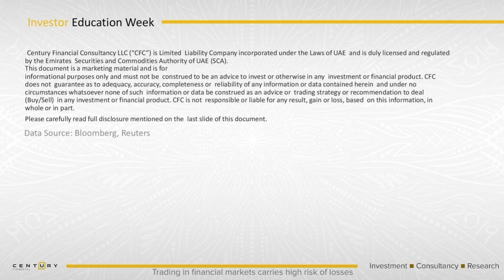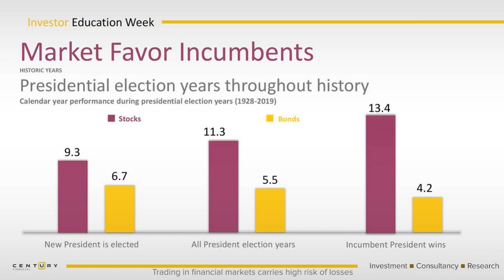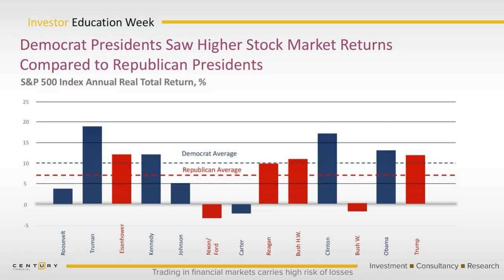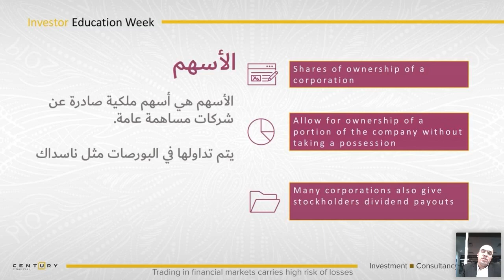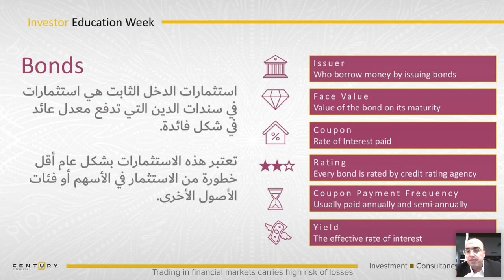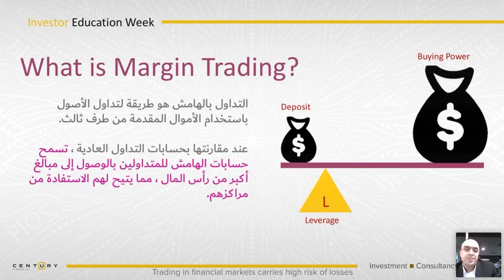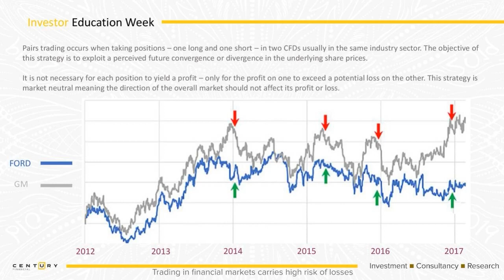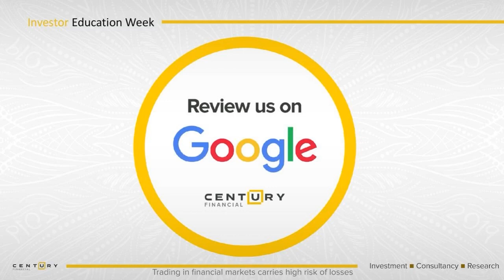كيف تتنقل في الأسواق أثناء الانتخابات الأمريكية ؟ | Century Financial | [Webinar]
من المتوقع أن تؤدي الانتخابات الأمريكية القادمة في نوفمبر إلى تقلبات متزايدة و واسعة في الأسعار عبر الأسواق بالنسبة للمستثمرين، تقدم الانتخابات الأمريكية فرصة تداول فريدة، بناءً على البيانات والأنماط الفعلية التي شوهدت في الانتخابات الرئاسية السابقة

في ندوة الويب القادمة، سيأخذك محللنا الخبير محمود العارف خلال العملية برمتها، بدءًا من المنتجات المتاحة وحتى تقنيات تحليل السوق

ما سوف تتعلم؟
اكتشاف مجموعة كبيرة من أدوات الاستثمار المتاحة

فهم تقنيات واستراتيجيات التداول المختلفة أثناء الانتخابات الأمريكية

تعرف على المزيد حول الرفع المالي والمخاطر المرتبطة بها

استكشاف بعض الأدوات الفنية الأساسية والأكثر